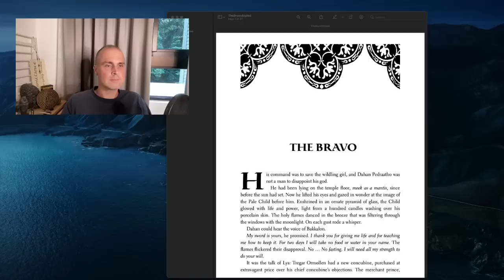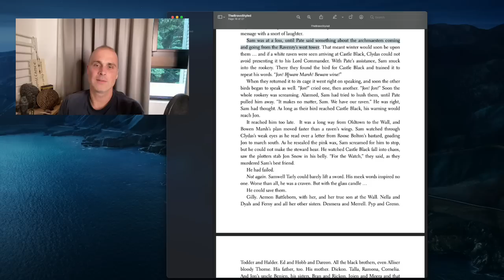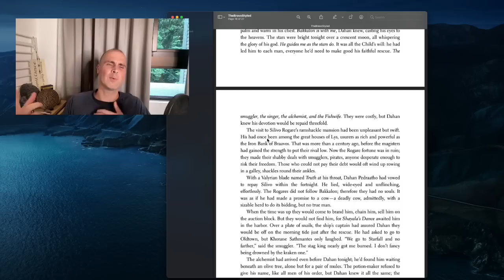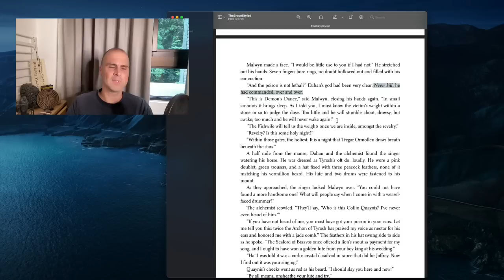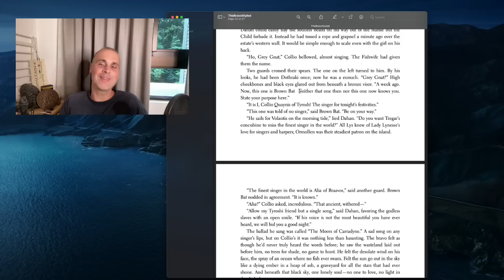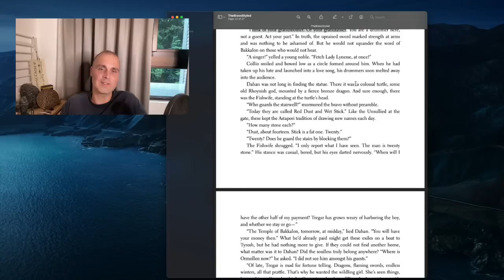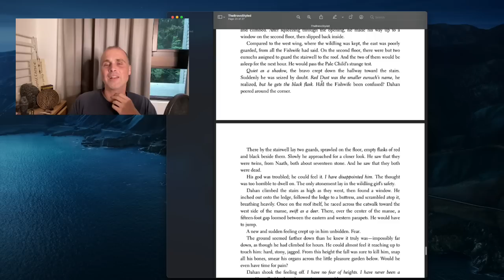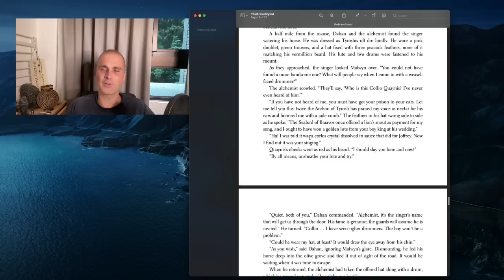Going Over Samwell, Part 2 of 2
Finishing up my discussion of The Bravo